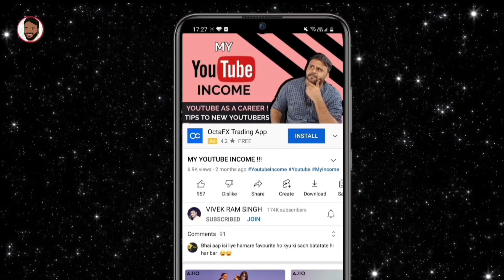120Hz 2K LTPO2 AMOLED + SD8 GEN 1 5G @ ₹ 28,499* || BEST SMARTPHONE DEAL IN FLIPKART SALE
नमस्ते ‌दोस्तों, TECHNO VEXER के नए विडीयों में आपका स्वागत Flipkart Sale के Best Smartphone Deal के बारे में जानना है तो येl विडीयो अंत तक देखें |

Friends You also  can follow me on:
दोस्तों यहां आप मुझे फाॅलो भी कर सकते हैं: